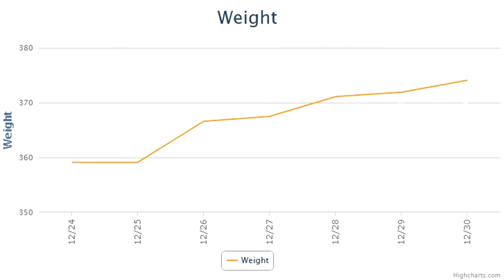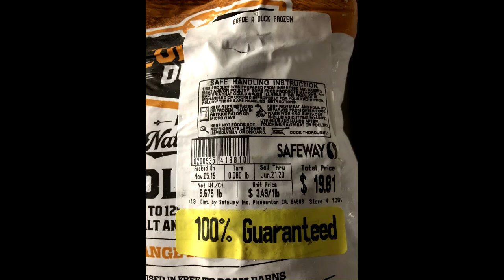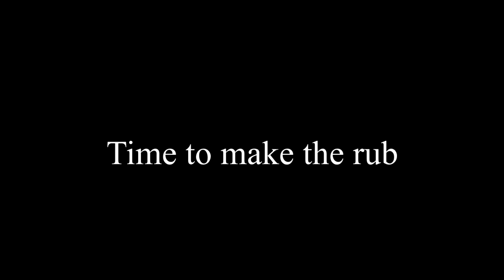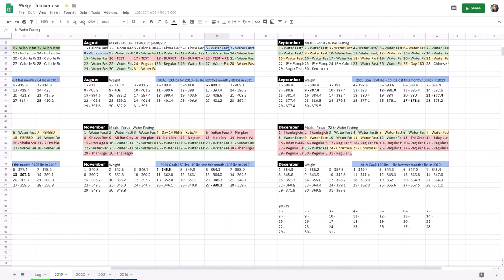Reflecting on 2019 Weight Loss and Health while Roasting duck. The Fall and Recovery Plan PT 3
Health Tracking Devices I Use:
Scale I use
Blood Pressure Monitor I use

Supplements I Use:
B-50 Complex
Apple Cider Vinegar

I began my weight loss journey early 2019 after I came to the realization that tt is 90% mental and began to work on how I view food.

Cooking a Whole Duck while talking about my Holiday Fall and Recovery Plan.

I am aiming for Extreme Weight Loss by way of Ketosis, Intermittent Fasting, Water Fasting, Prayer for willpower, strength, and understanding of proper nutrition and dieting. From 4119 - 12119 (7 months) I have loss over 130 pounds.